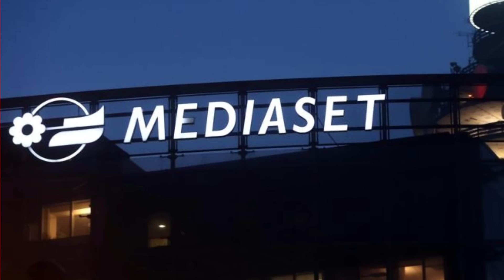🔴TERREMOTO A MEDIASET: LA DRASTICA DECISIONE DI PIER SILVIO BERLUSCONI "LICENZIATO POCO FA"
Cosa potrebbe essere stato licenziato a Mediaset da Pier Silvio Berlusconi? Guarda il video per scoprire di cosa si tratta.  Buona visione!